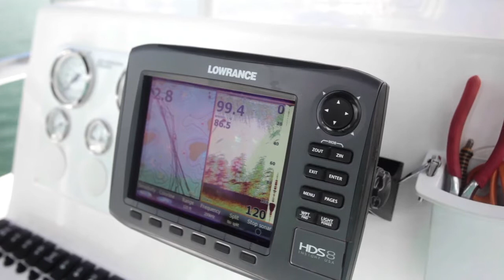Top Southeastern Guide, Dwayne Martin, Relies On Skiff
Southeastern fishing guide, Dwayne Martin, relies on his Carolina Skiff for his livelihood.